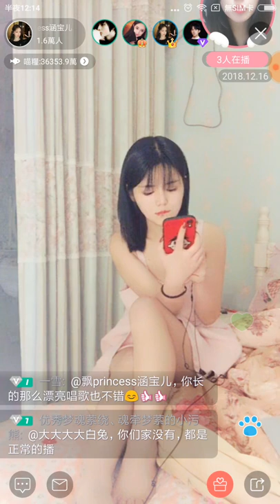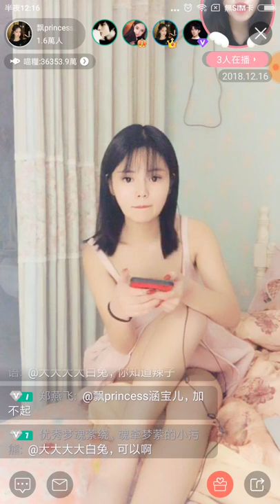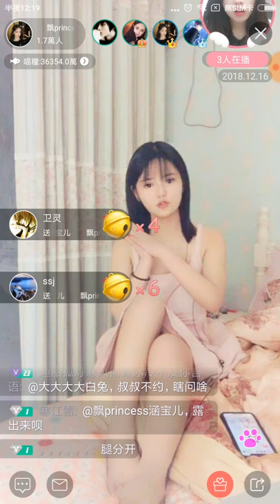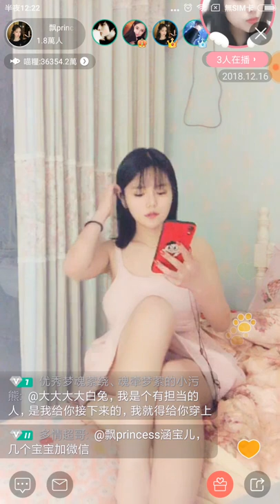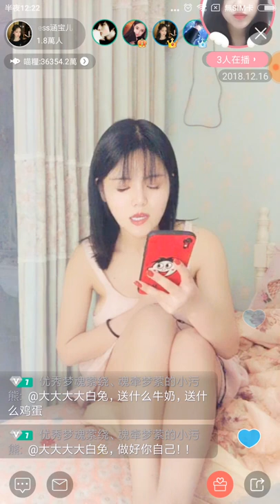【貓播II】飄，涵寶兒😊安陽市『五常米』